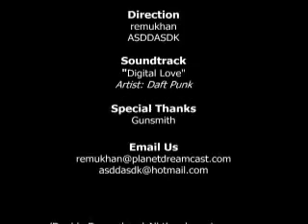Double Dragon Combo Video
I did not make this video. I picked it out from my video collection. Enjoy.